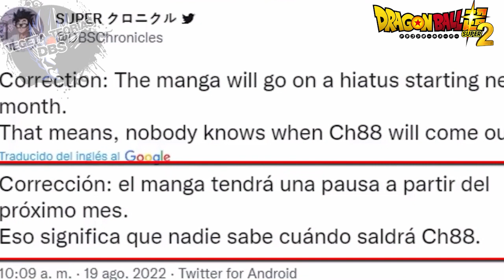Dragon Ball Super: Super Heroe - ¿GOHAN BESTIA es el GUERRERO de la PROFECÍA del PEZ ORACULO? TEORIA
Gohan Bestia o Gohan Beast es la nueva transformación de Gohan en Dragon Ball Super Super Hero. Akira Toriyama, creador de Dragon Ball, Dragon Ball Z y Dragon Ball Super, reveló la nueva transformacion de Piccolo Orange y Beast Gohan. Mientras que Black Freezer (Frieza Black) está buscando a Broly.

La profecía del pez oráculo (oracle fish) estima que pronto nacerá el guerrero más poderoso del universo (the greatest warrior in the universe) pudiendo ser quizá Gohan Beast, teniendo conexión con Dragon Ball Super Super Hero Español Latino o Dragon Ball Super Super Hero English Dub.